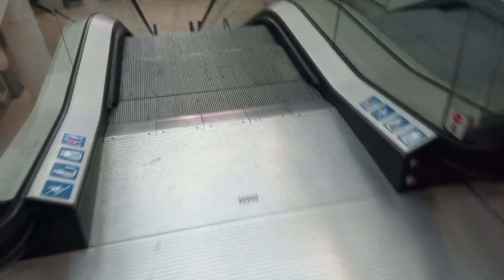Queens Arcade Escalator Cardiff